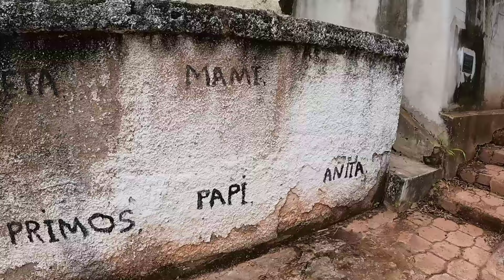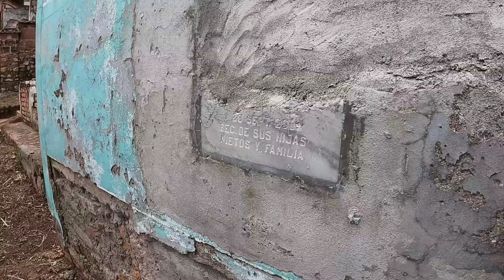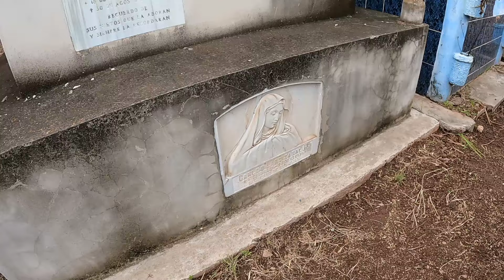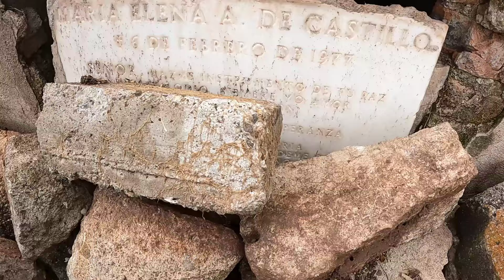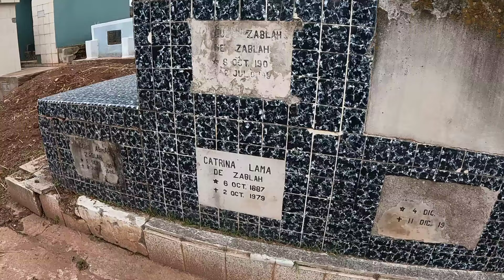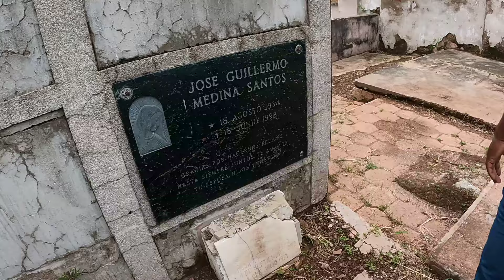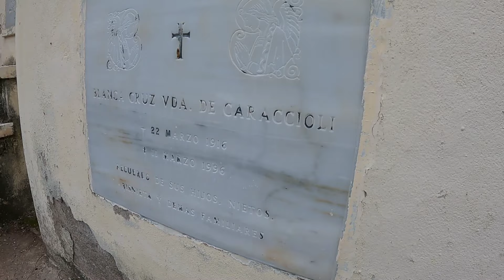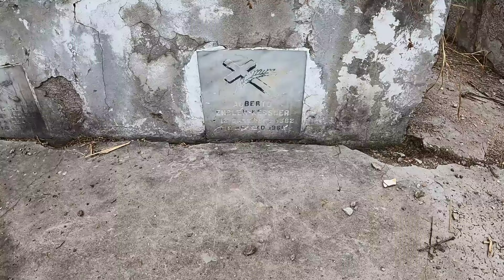Buscando la Tumba familiar de un Seguidor en el Cementerio General ( Engler Montessi )